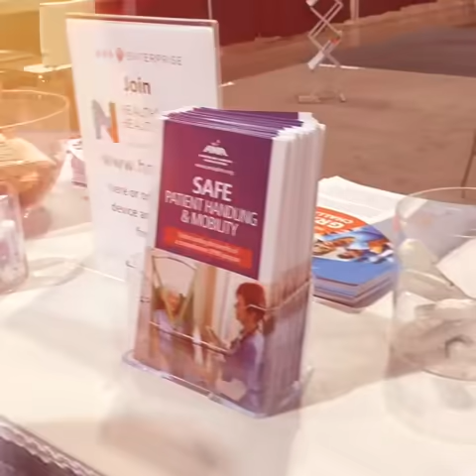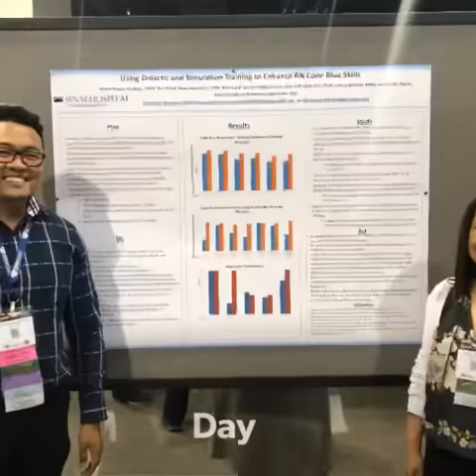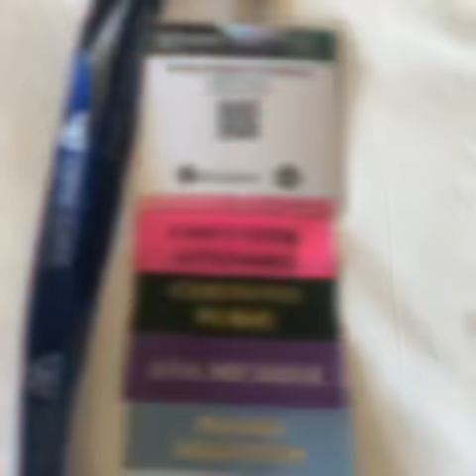Our Magnet 2018 Experience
I am so proud to present our posters in one of the biggest conference in the world the Magnet Conference. I also took the Time to see Colorado, what a beautiful state.
The Magnet conference -- which embodies the theme “Educate. Innovate. Celebrate.” -- is offering more than 70 educational and innovative sessions, inspiring speakers at three general sessions, and 150-plus poster sessions highlighting the work of nurse colleagues.